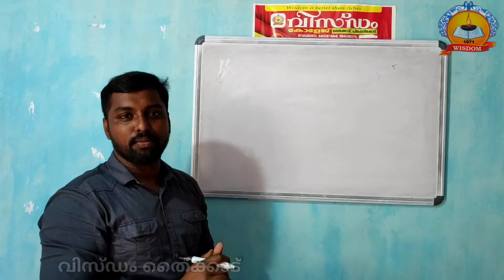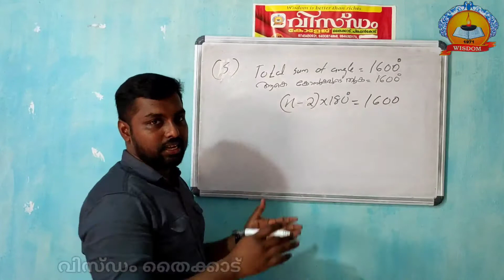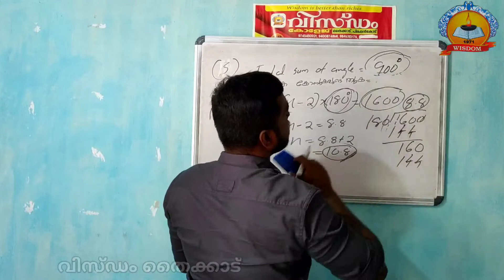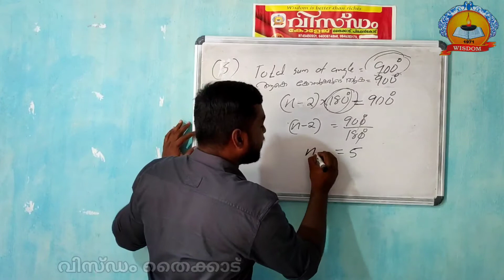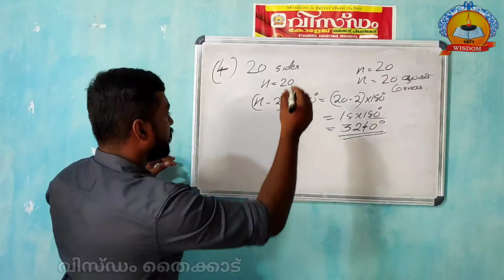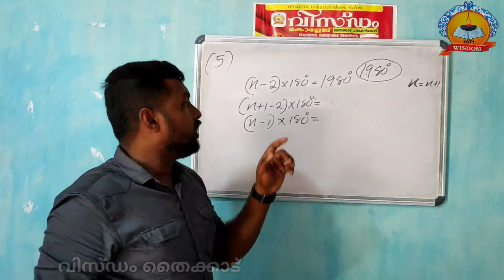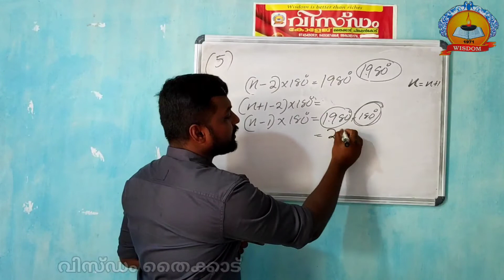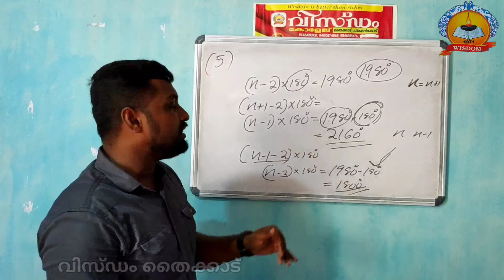MATHEMATICS | CLASS 8 | POLYGONS | ബഹുഭുജങ്ങൾ | PART 4 | PRAVEEN | WISDOM THYCADU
MATHE MATICS

CHAPTER 3

POLYGONS ( ബഹുഭുജങ്ങൾ ) - PART 4